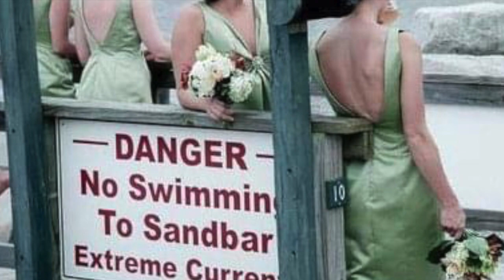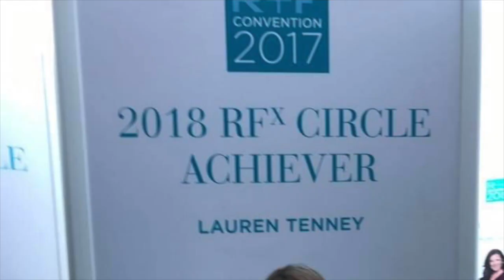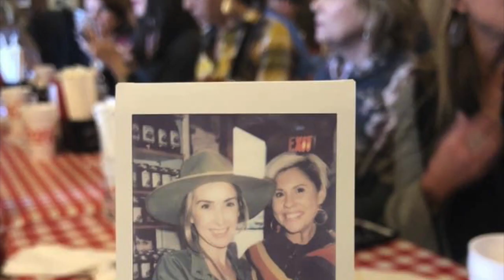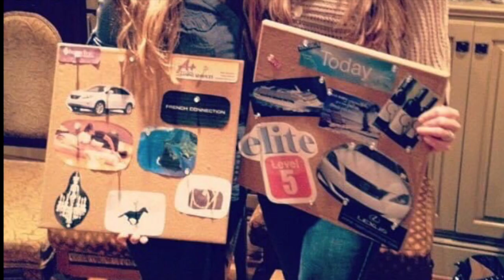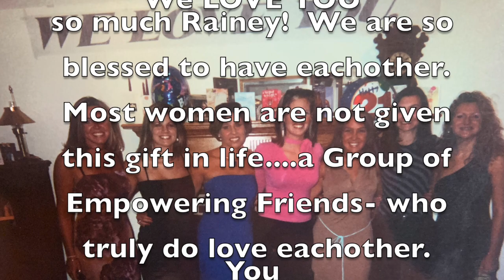Raineys 40th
This video is about Rainey
All music used was purchased off iTunes